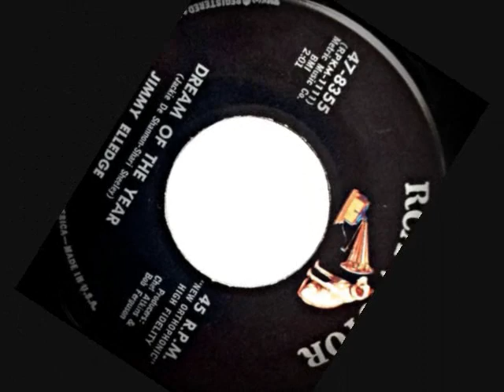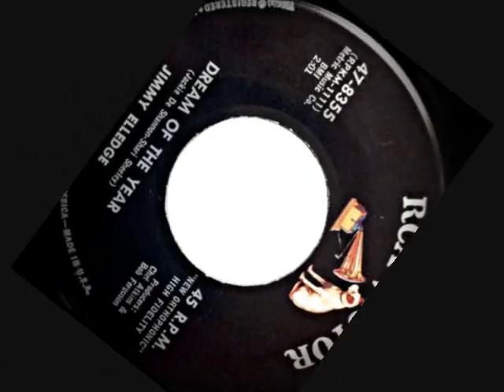Dream Of The Year ~ Jimmy Elledge (1964) (w/echo)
Dream Of The Year ~ Jimmy Elledge (1964) RCA-Victor # 47-8355 -
The flip side of,  Gonna Turn My Voodoo On
(* words & music by: Jackie DeShannon & Shari Sheeley)